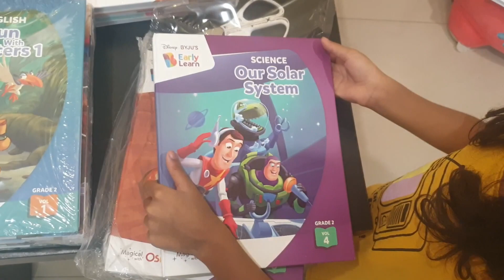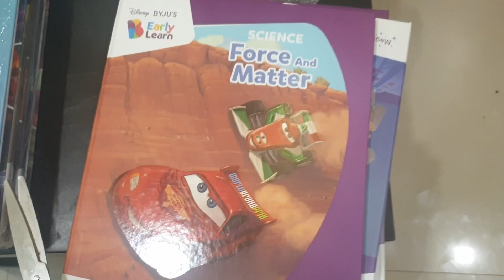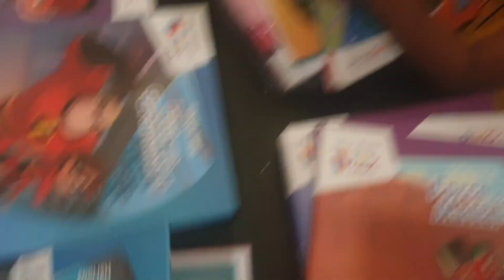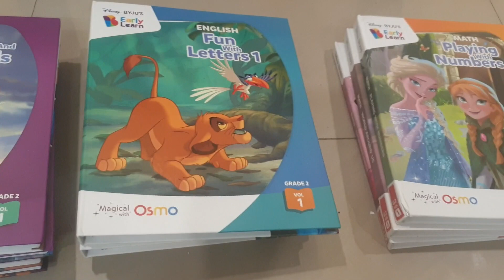Latest Byjus Books Unboxing | 2nd Grade | Dsisterz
Byjus Books Unboxing | 2nd Grade | Dsisterz